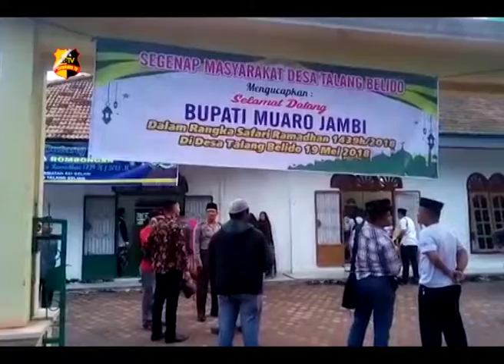BUPATI MUARO JAMBI SAFARI RAMADHAN KE DESA TALANG BELIDO